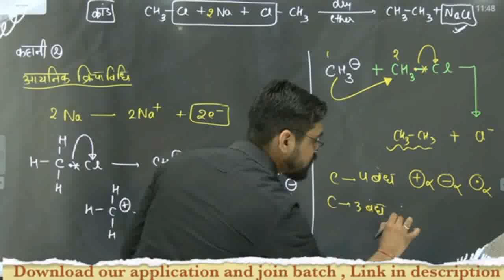Asish sir ke jesa koi nahi padhata //// fun in study withasish sir